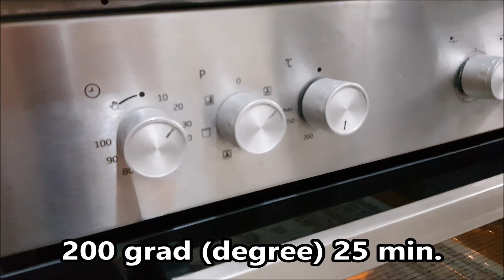Torte e Thjesht për me Çaj !!!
Homemade Recipes / Kuzhina e Albës  ju prezanton me recetën e rradhës.